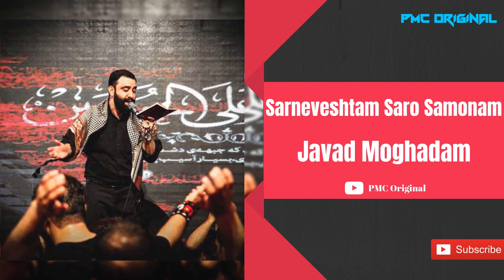Javad Moghadam 1397 (جواد مقدم - جونم ، مزه ی عشقتو می دونم ، سرنوشتم سر و سامونم)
Nohe jadid az Javad Moghadam
Nohe shor jadid
نوحه جدید امسال از جواد مقدم به نام جونم ، مزه ی عشقتو می دونم ، سرنوشتم سر و سامونم
نوحه جدید ماشینی از جواد مقدم به نام جونم ، مزه ی عشقتو می دونم ، سرنوشتم سر و سامونم
مداحی جواد مقدم شب دوم محرم ۹۷
نوحه جدید سال 97

About PMC Original:
PMC Original is the leader in the Persian music industry. Check out the newest and latest music videos and songs here on PMC's official YouTube channel.
:درباره صفحه پی ام سی اورجینال
پی ام سی اورجینال رهبر در صنعت موزیک فارسی است.
جدیدترین و آخرین موزیک ویدیوها و آهنگ ها را در اینجا کانال پی ام سی اورجینال مشاهده کنید.
(لطفا برای حمایت و موسیقی های روزمره در کانال ما عضو شوید.)